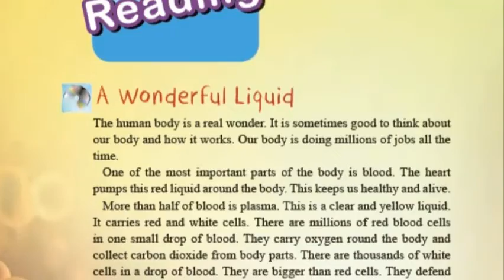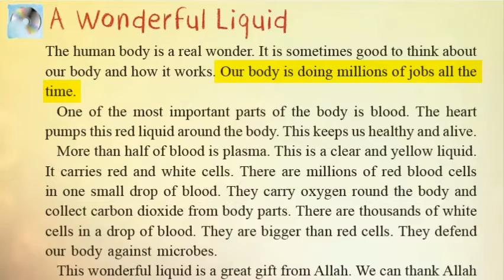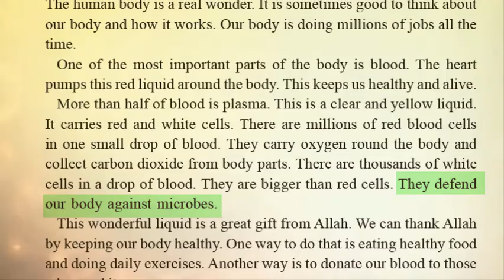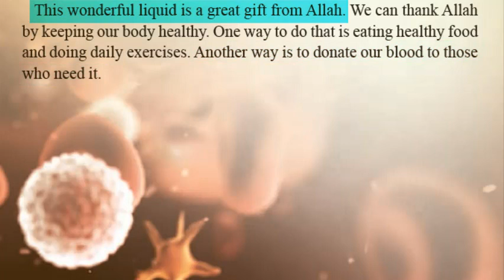زبان دهم درس دو بخش ریدینگ قسمت اول(تلفظ و معنی)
بخش ریدینگ درس دو دهم(تلفظ و معنی)

سلام دوستان
دهمی های عزیز در این قسمت تلفظ و معنای صحیح لغات ریدینگ رو در اختیارتون گذاشتیم.
منتظر قسمت دوم (توضیحات تکمیلی)باشید .
حتما ویدئو رو لایک کنید و چنل رو به دوستاتون معرفی کنید .
سابسکرایب کردنم که جزء واجبات این چنله.
نظرتونو توی کامتا بگید چون باعث پیشرفته.
اگر هم سوالی داشتید در تلگرام بپرسید.
ID:mhs1988